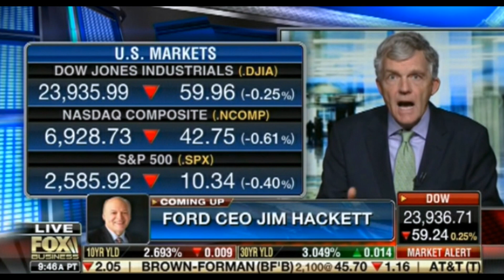Fox Business: are we winning the Trade War with China?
Dave discussing the trade war with China on Cavuto Coast to Coast (Fox Business Network)